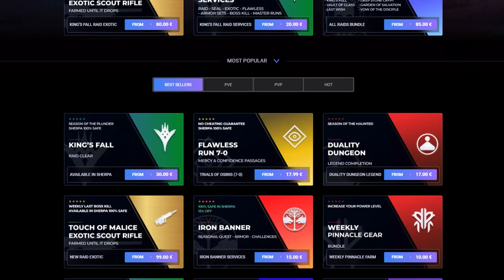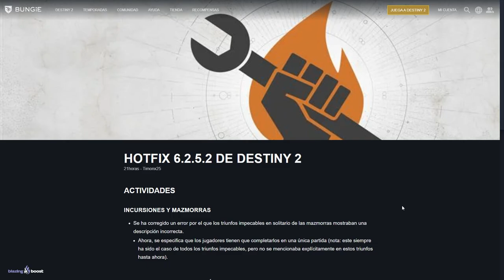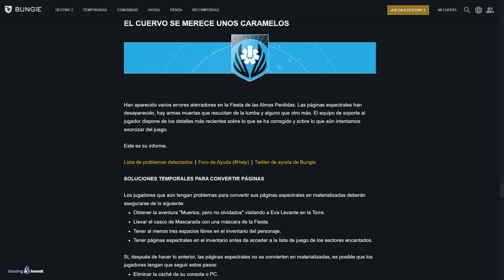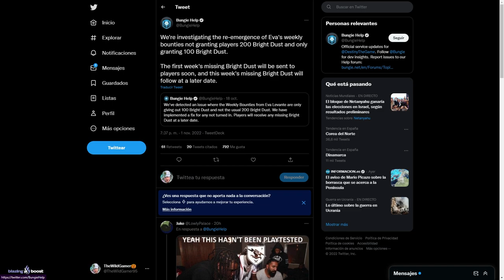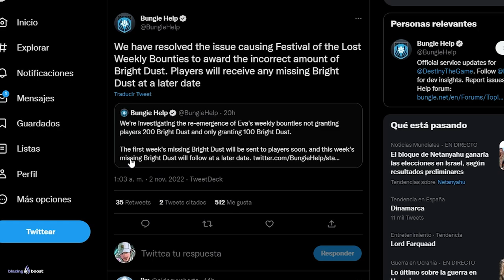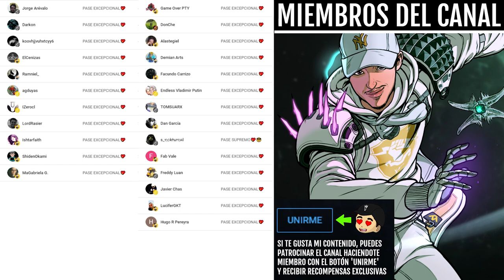POR FIN LO ARREGLAN! PERO AHORA BUNGIE NOS DEBE PLATA... | Destiny 2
0:00 Intro
0:42 Notas del Parche
3:06 Más bugs
8:43 Outro

► ¡Sígueme!
• Accesorios Gaming 10% dto. Código wildgamer

💠MI PC:
• CPU: AMD Ryzen 7 5800X 3.8 GHz 8-Core Processor
• GPU/ Gráfica: Gigabyte GeForce RTX 3060 12 GB
• PLACA BASE: Asus ROG STRIX B550-F GAMING (WI-FI) ATX AM4
• CPU Cooler: Corsair H100i RGB PLATINUM 75 CFM
• Memoria RAM: Corsair Vengeance RGB Pro 32 GB DDR4-3200 CL16
• ALMACENAMIENTO: Samsung 970 Evo Plus 1 TB M.2-2280 NVME
• TORRE: Corsair iCUE 465X RGB ATX
• FUENTE: Corsair 850 W